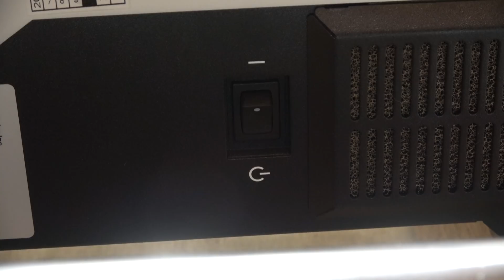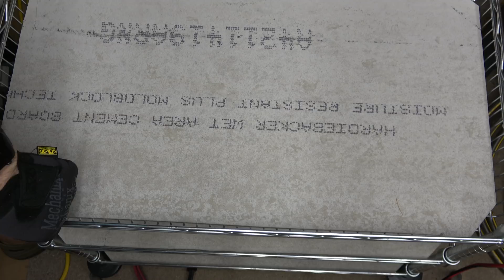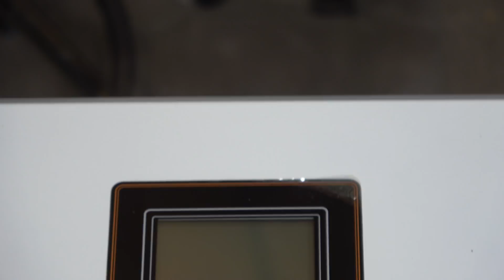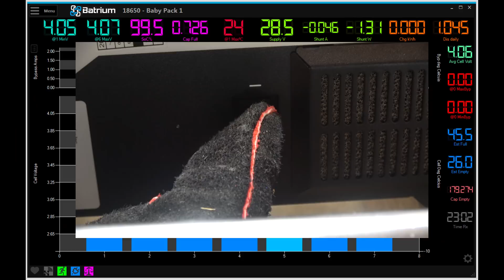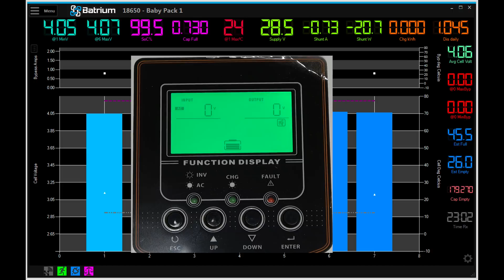⚡️DIY Powerwall Project - ep13 - Cart Build (2019) ⚡️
With all cell packs assembled and tested, it's time to put it all together and see if it works!

Some of the stuff I used in the video:
6 Gauge Premium Extra Flexible Welding Cable
Install Bay Copper Ring Terminal 6 Gauge 3/8 Inch 25 Pack - CUR638
Blue Sea Systems PowerBar Dual BusBar with Two 3/8-Inch 16 Studs
Polyolefin 2:1 Heat Shrink Tubing
SELTERM UL Listed Heavy Duty Wire Lugs
IWISS Battery Cable Lug Crimping Tool
1/4 inch Flexo PET Expandable Braided Sleeving – BlackRed
Blue Sea Systems ST Blade ATO/ATC Fuse Blocks
Blue Sea Systems Common BusBars (100A-250A)

Keith's EBay Store (pack-building supplies)

and finally, if you like what I'm doing here and just want to donate a little do-re-mi, I'll gladly accept Thank you!